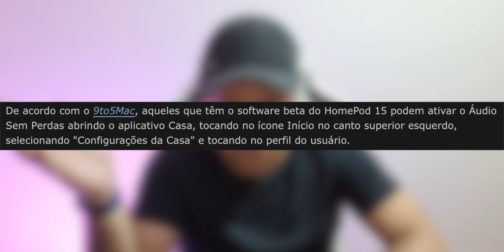APPLE LANÇA iOS 14.7 RC e HomePodOS 15 BETA 3 - TODAS AS NOVIDADES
Fala ai pessoal beleza!? No video de hoje falando da Apple que lança o iOS 14.7 RC e Homepode 15 beta 3 e todas as novidades, se gostou do video deixa o like e se inscreva no canal 😎✌️

🛒 AMAZON NO BRASIL:

CASE PARA IPHONE
APPLE WATCH SE
WEBCAM RAPOO
APPLE WATCH SERIES 6
CASE PARA SEU GALAXY